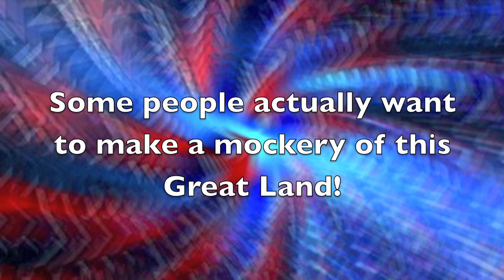America the Beautiful -- Speak American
I dedicate my rendition of "America the Beautiful" to those who wish to make a mockery of this Great Land. This is for all those who believe we should "Speak American."

I do this in response to the outpouring of support for the American language after the airing of the now-infamous Coca-Cola commercial during this year's Super Bowl.
Just after it aired, social networks were deluged with outcries against this classic American patriotic song being sung in different languages, and "speakamerican" began trending during that time.

I agree! Speak American!!!

BTW-- How idiotic can people be to think that "American" is a language?!?! LOL

It's beyond me...

In our Nomlaki language, the concept of "America" as the North American Continent is "Bōheh Pōm." It literally means "Great/Prominent/Important Land."

We Bōheh Pōm Winthūn (Great Land Peoples [a.k.a. American Indians]) have existed on this land for well over 10,000 years.
Our languages are medicine that one can hear. It exudes from our lands. That's what makes our languages healing and sacred.

The same CANNOT be said for the English language which has spread across our lands.

As modern-day Bōheh Pōm Winthūn, we descend from survivors who endured widespread epidemics, attempted genocide, hellacious wars, slavery, indentured servitude, divorce from our land base, and intensive "Americanization" processes. Guess what -- We're still here!
We've gained a good immunity to the foreign sicknesses.
We've been educated in the foreign system.
We know everything there is to know about the "American" way of being.

Do you know what that means?

That means that we now know exactly what foreign "Americans" know.
The difference is that we are also trained in our ways.

Anyhow, I hope you enjoy my rendish of this patriotic American classic!

P.S. - Please excuse the spastic lighting issues. It was an overcast day, I was wearing a white shirt, I moved too much, etc., etc.
SORRY!